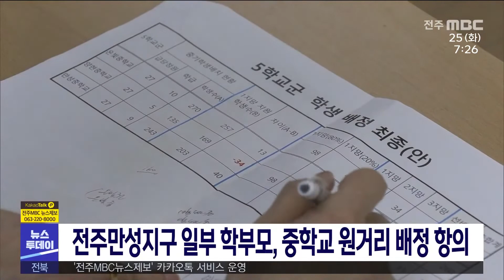전주만성지구 일부 학부모, 중학교 원거리 배정 항의 | 전주MBC 220125 방송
전주만성지구 일부 학부모들이 교육당국을 찾아 중학교 원거리 배정에 항의했습니다.

전주양현초등학교 졸업생 일부 학부모들은
집에서 도보 5분 거리에 중학교가 있는데도
2킬로미터 이상 떨어진 신설 중학교로 배정받았다며, 전주교육지원청을 찾아 항의하고 재검토를 촉구했습니다.

이에 대해 교육지원청은 과밀학급 해소 차원에서 중학교를 신설하고 추첨을 통해 배정한 것이라며 현재로선 재검토 계획이 없다고 밝혔습니다.